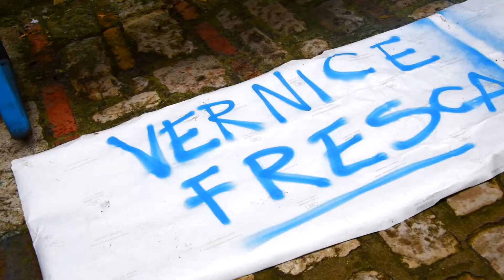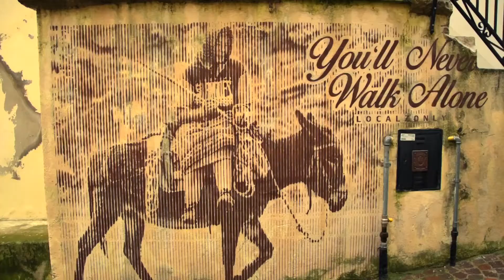Civitacampomarano: Cvtà Street Fest